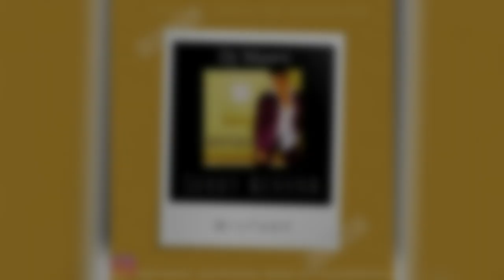Jerry Rivera Especial Mix - Dj Mauro Ft Terrible Evolution Corporation (Official MixTape)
DESCARGA⏬ Y CORRELA⏭ si eres pureza💙, comparte la App donde vas a encontrar los mejores mixtape🦁de todo Panamá 🇵🇦 CONFIRMADO ✅